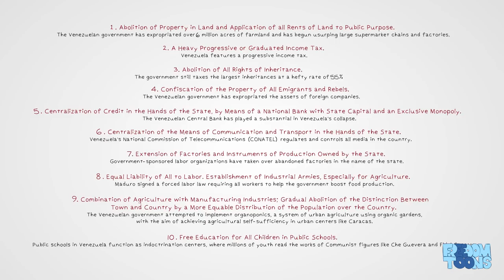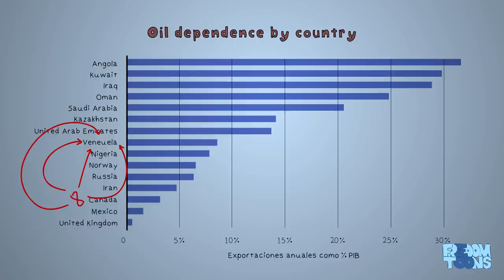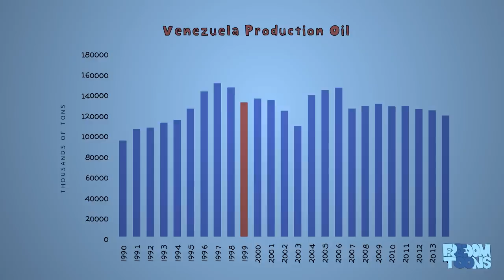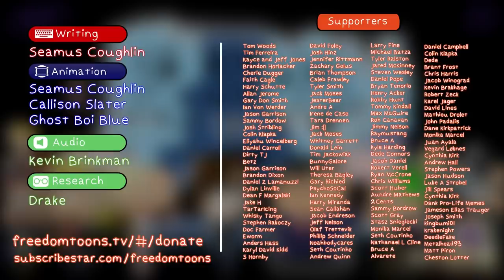How Socialism Killed Venezuela